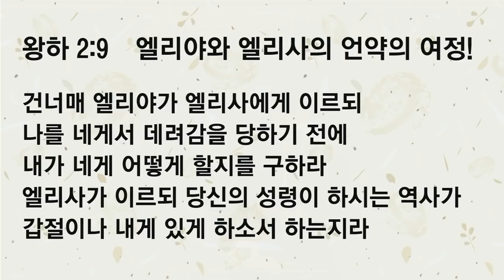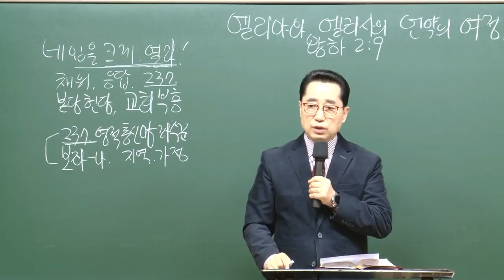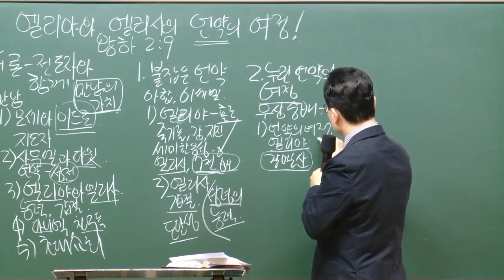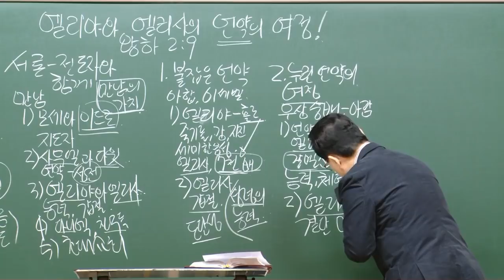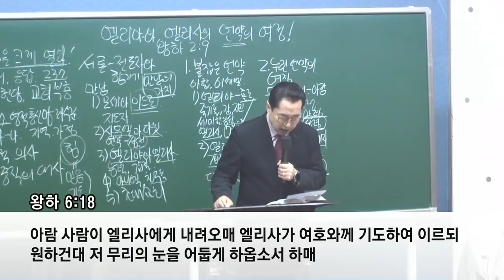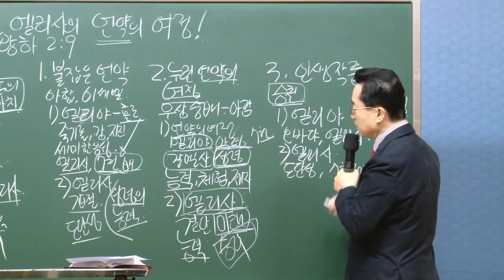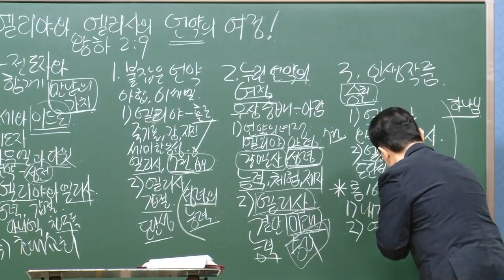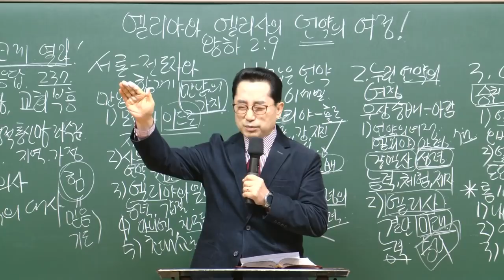[예원교회] 남부 - 목요 사역자 조장 훈련 - 엘리야와 엘리사의 언약의 여정! - 2021.01.28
열왕기하 2:9
엘리야와 엘리사의 언약의 여정!
오상흔목사